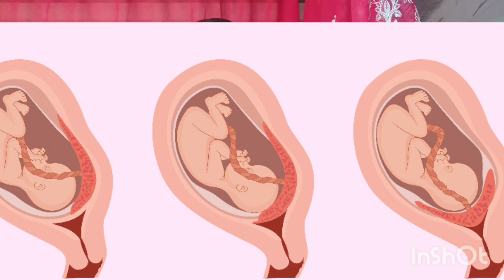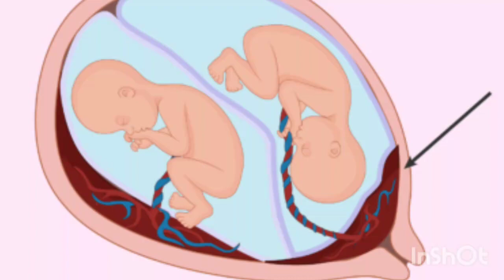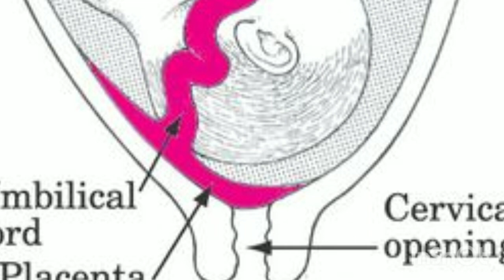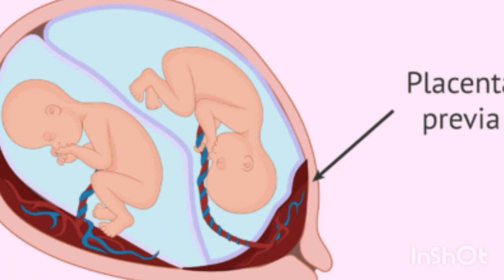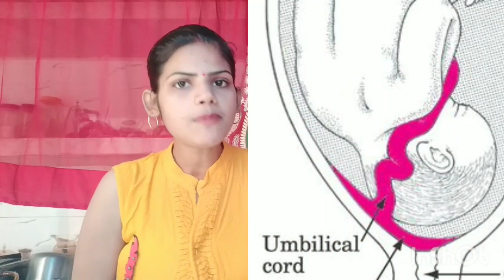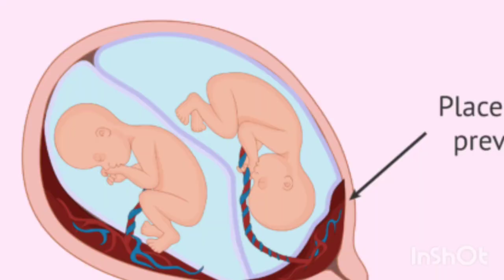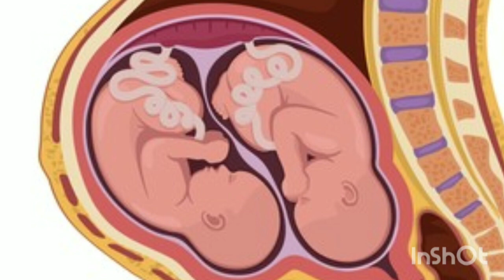low lying placenta twins pregnancy me kyu hota hai placenta previa during twins pregnancy placenta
maine is video mein btaya hai twins pregnancy me low lying placenta kyo hota hai or twins pregnancy me placenta previa ke kitne prakaar hote h or placenta previa hone pr normal delivery hogi ya nhi twins pregnancy me low lying placenta ya fr placenta previa kaun sa khatarnaak hota h or twins pregnancy me low lying placenta or placenta previa me kya antar hota hai

your queries-
twins pregnancy me low lying placenta
twins pregnancy me placenta previa
twins pregnancy me placenta position
twins pregnancy me low lying placenta hone par kya kre

thank you❤ so much for watching my video🙏